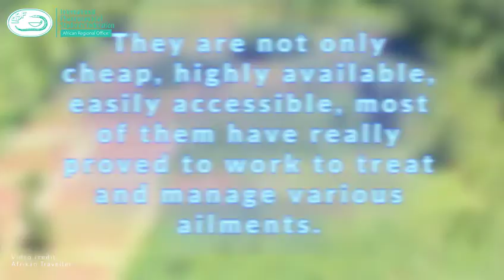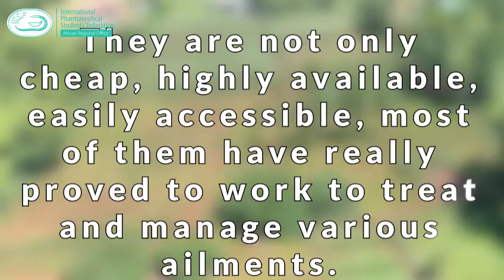African Traditional Medicine Day 2022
On 31 August every year for the past two decades, we have marked African Traditional Medicine Day, to honour the integral role of traditional medicine in the health and welfare of generations of people on the continent.

This year's theme, "Two Decades of African Traditional Medicine Day: Progress Towards Achieving Universal Health Coverage in Africa*",*gives us the opportunity to reflect on the progress towards African traditional medicine being afforded the prominence it deserves in national health systems.

Traditional medicine has been the trusted, acceptable, affordable and accessible source of health care for African populations for centuries. Still today, 80% of the continent's population relies on traditional medicine for their basic health needs.

Adapted from the Message of WHO Regional Director for Africa, Dr Matshidiso Moeti